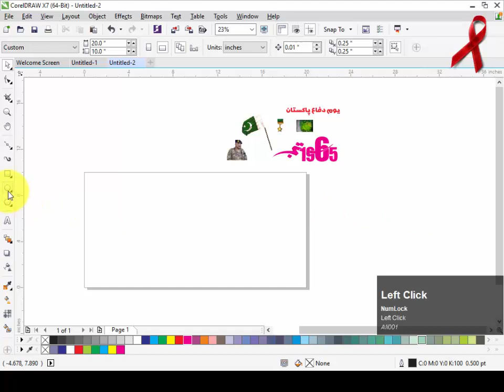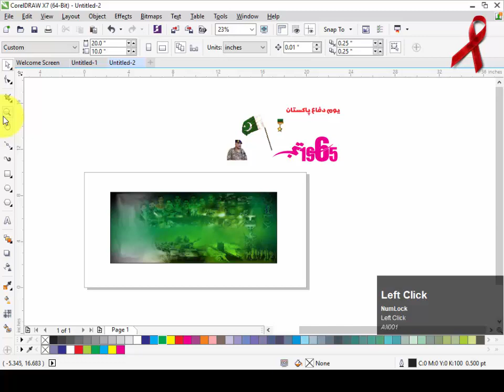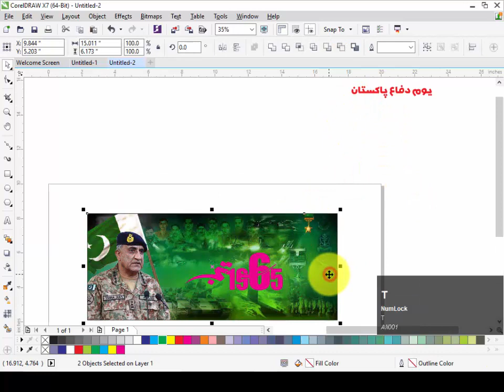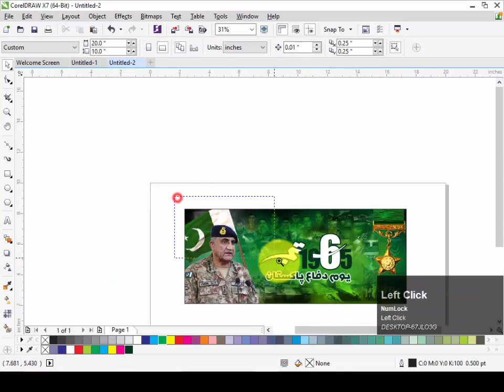defence day Banner - Coreldraw X7 Tutorial - Designed by Graphics Inn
BANNER DESIGN

LOGO DESIGN